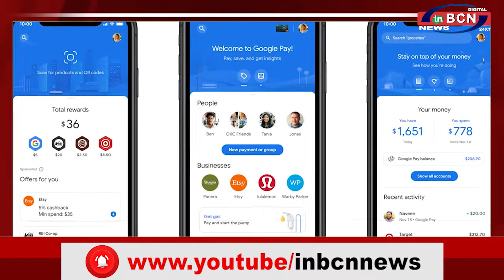BUSINESS NEWS 13 th MAY |INBCN NEWS